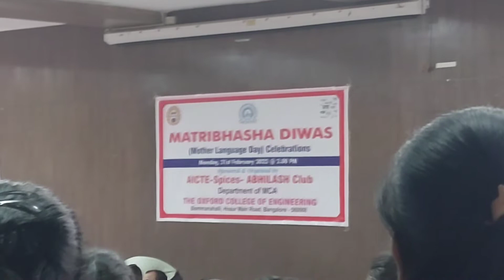MOTHER LANGUAGE DAY CELEBRATION IN OXFORD COLLEGE OF ENGINEERING !!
Namaskara karunadu!! I am Navana welcoming you to NAVANA'S WORLD..I am a student..teenage vlogger...i make vlogs of my lifestyle/travel/cooking/entertainment and many more...
You all are MYPEOPLE... Please support me and show your love...

Add me on Snapchat! Username: ammu_navana

EAGERLY WAITING FOR YOUR LIKES AND SUBSCRIPTIONS!!!

-nimma NAVANA